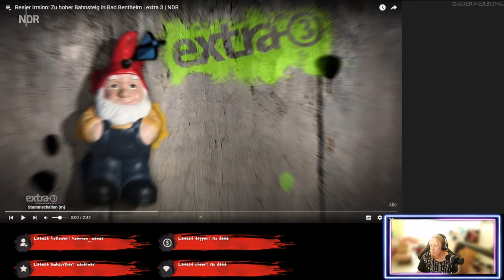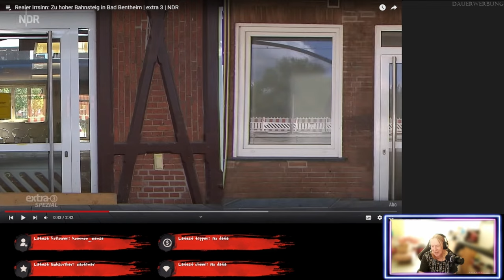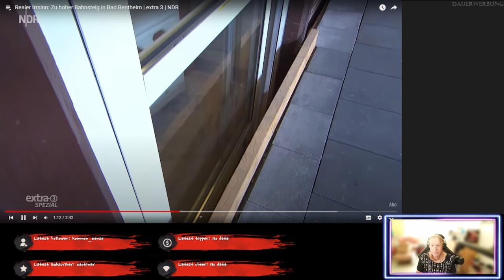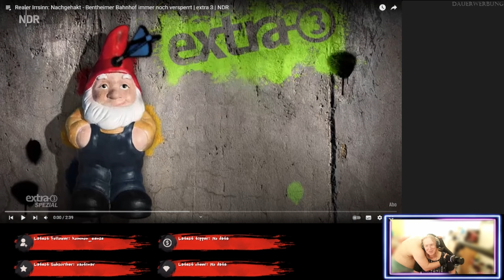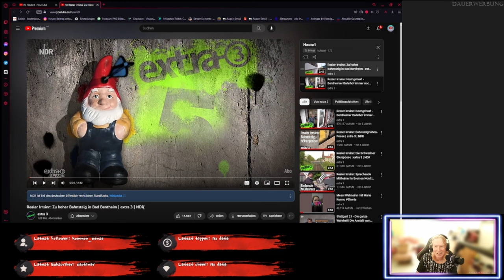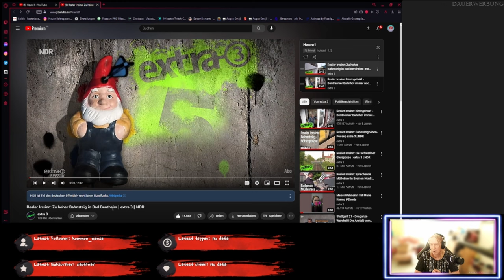Ärger am oder mit den Bahnsteig - Realer Irrsinn - ReactTime mit Jossy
Vorschlag von @minatonamikaze1045 & @schildie1
Da hat wer doch richtig mist gebaut. Der Bahnsteig zu hoch oder die Türen zu niedrig. Mal sehen und das wurde auch gleich doppelt vorgeschlagen, das muss gut sein...schaut rein.